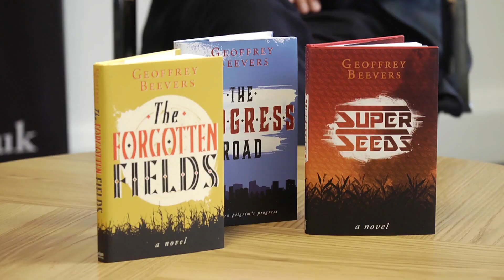Geoffrey Beevers (The Master, Doctor Who) discusses his writing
Geoffrey Beevers, who played The Master in Doctor Who discusses his fiction writing.